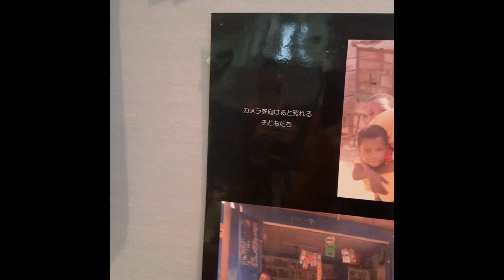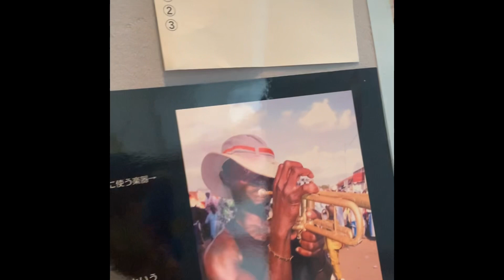キングたくのYJ#19335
出羽庄内国際村ワールドバザール2023パート5。一輪車の芸すごい。そして抽選会まさかの疫病神でした。しかしブラボー連発。